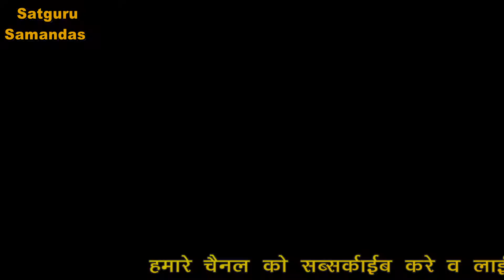मेरा चस्के सारा गात रात ना मारो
रविदास अमृत कथा कराने के लिए सम्पर्क करे हमारे मोबाइल न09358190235 हे आपका अपना चैनल (सतगुरु समनदास )के नाम से सतगुरु रविदास मिशन गद्दी उन। शुक्रताल धाम  के सभी
कृति भूमि राष्ट्रीय साप्ताहिक हिंदी समाचार पत्र और न्यूज़ चैनल है इस पर राजनीतिक व सामाजिक न्याय एवं आधिकारिता संबंधित न्यूज़ का प्रसारण किया जाता है मुख्य संपादक श्री सतीश कुमार जी द्वारा ग्लो प्रिंटेर्स खालसा कॉलेज रोड यमुनानगर पिन कोड 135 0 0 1
कृति भूमि कार्यालय गांव पांजूपुर डाकखाना करेड़ा खुर्द जिला यमुनानगर